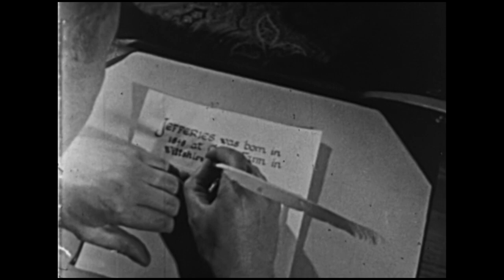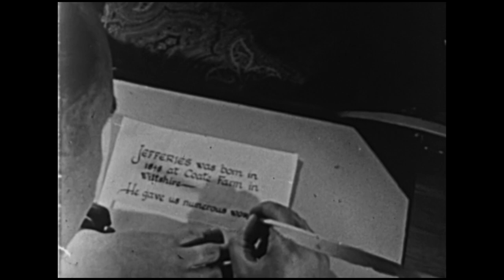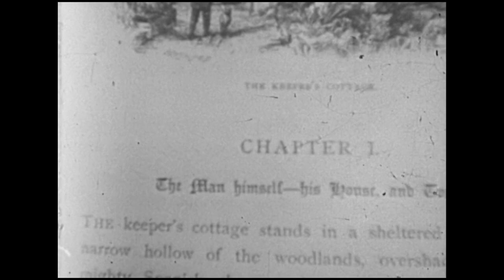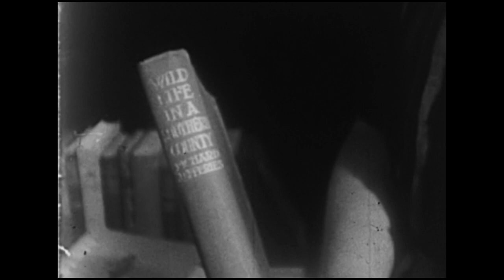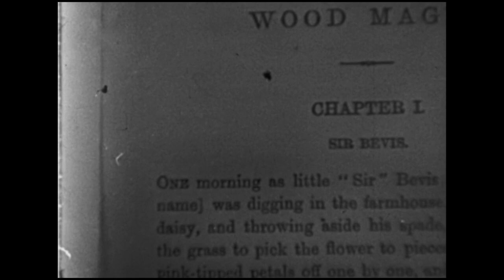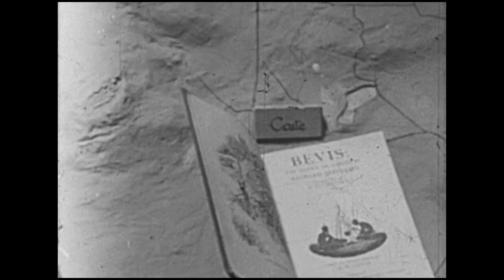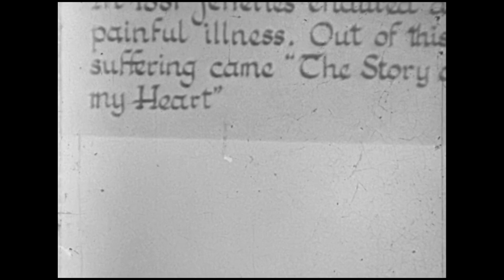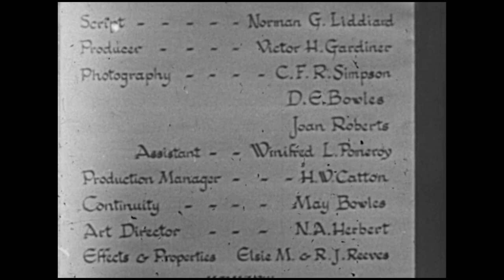Tribute to Richard Jefferies, 1948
The silent film runs for fourteen minutes and shows Richard Jefferies’ birthplace and home at Coate; his books and places that were special to the writer that include Liddington Hill; the Gamekeeper’s Cottage at Hodson along with keeper Jack Jones and Coate Water.  There is a charming re-enactment of a scene from Jefferies’ boys adventure story: 'Bevis', where local boys wield hand-made wooden swords at Coate Water in a mock battle (albeit that this was filmed at Queens Park, Swindon).

The film was last shown at the Swindon Arts Centre on Monday 21st June 1948 as part of the programme of events connected with ‘The Richard Jefferies Centenary Exhibition’.

In the Swindon Review, December 1948 (No. 4, pp.30-34) there is an article titled ‘Tribute to Jefferies. Notes on the making of a film’. It is most illuminating as the author of the article (anon) reveals that it was only the result of a Jefferies Committee Council meeting (held on 22 January 1948, to consider what might be done to celebrate Jefferies’ centenary year) that 5 days later he ‘half-jokingly’ suggested to the Home Movie Club to make a Jefferies’ film. It was a new club and to embark on such an ambitious project in such a short space of time was too great to contemplate but with the assistance of volunteers and a donation of £20 from the Council they worked hard and produced the film on time. Interesting to note in the article, it states (p.33) that ‘The Gamekeeper [Jack Jones] himself ... entered wholeheartedly into the fun of film-making... The shot of the gamekeeper walking away from his cottage and the camera was one of the loveliest we achieved.’

Two of the boys in the film were identified some 70+ years later. The lad playing Sir Bevis (re-enacting the opening and closing lines from 'Wood Magic') is Michael Davis whilst Ken Mears played the leader of the charge in the 'Battle of Pharsalia' re-enactment from 'Bevis'.